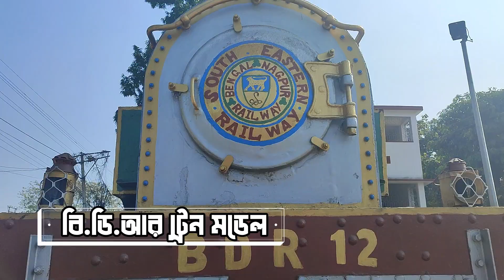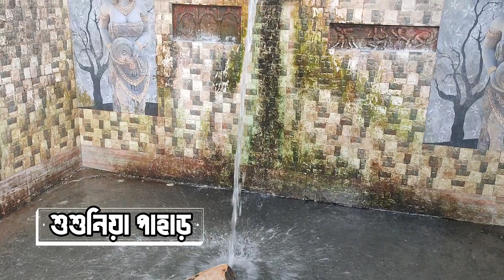Bankura : Simple Living & High Thinking | Ghore Baire